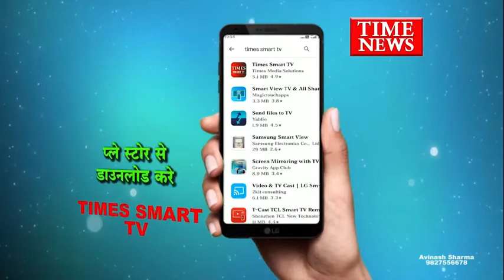चंदन नगर क्षेत्र में चोरों का आतंक घर के बाहर खड़ी बाइक चुराते हुए सीसीटीवी में कैद हुए चोर